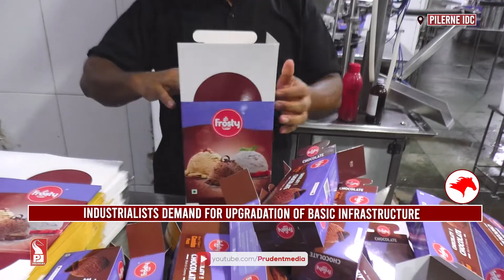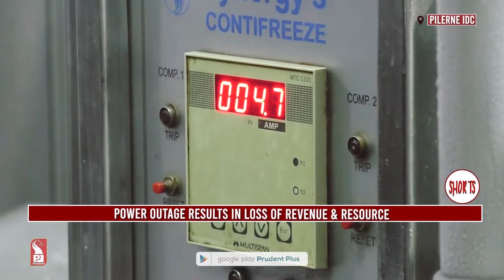Yogendra Sadani | Proprietor - Sonam Industries | Pilerne IDC | Shorts | Prudent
Watch the glimpses of this week’s Ground Report as we visit various Industries from Pilerne Industrial Estate & try to find out the problems the industries faces. Yogendra Sadani, Proprietor – Sonam Industries speaks on the requirement uninterrupted power supply. He also speaks on other problems faced by his industry.